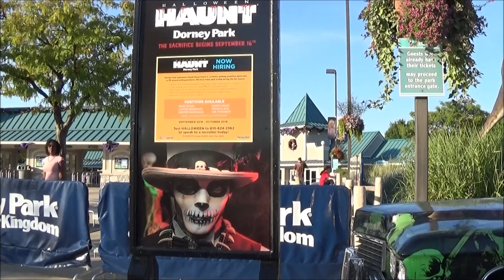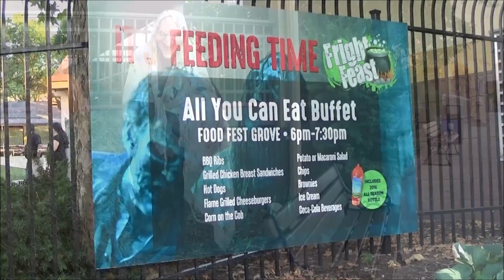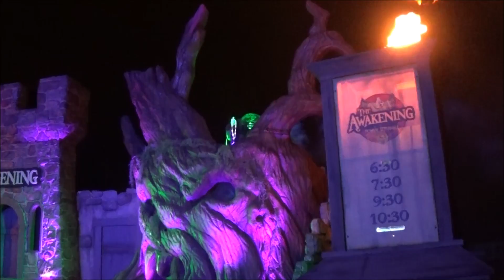Dorney Park Halloween Haunt 2016 Preview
Join us as we show you a preview of what you'll see at Dorney Park Haunt this year!